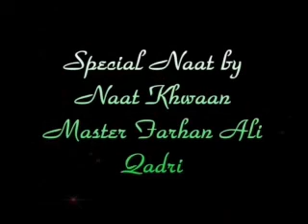Taymullah Qadri Attari Nizami Allah Da Naam Laiyye - QIC